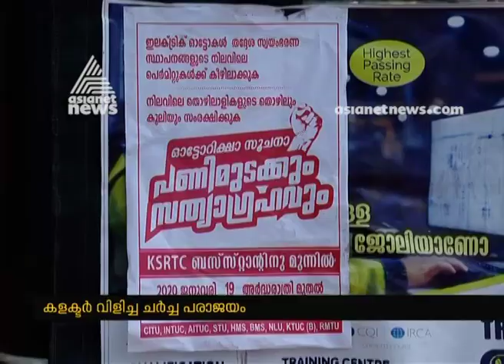Auto drivers in kozhikode begin indefinite strike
Auto drivers protest against e-autos, Other auto drivers 24 hours strike begin